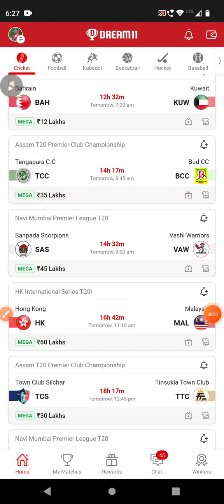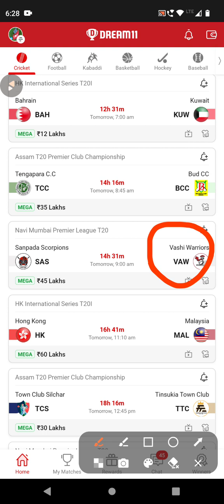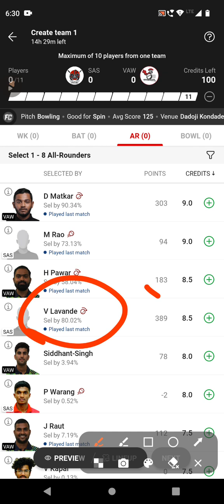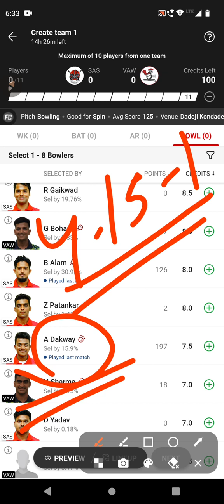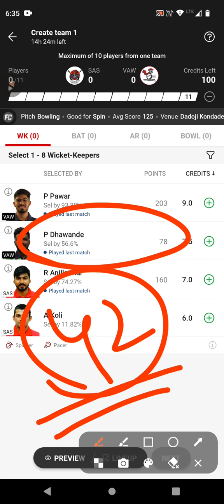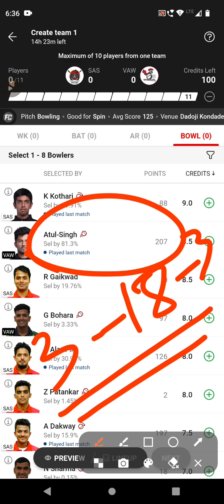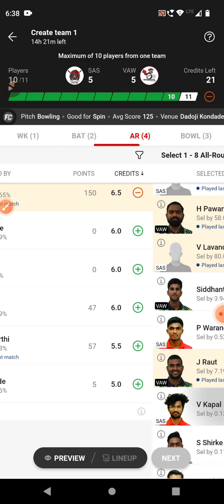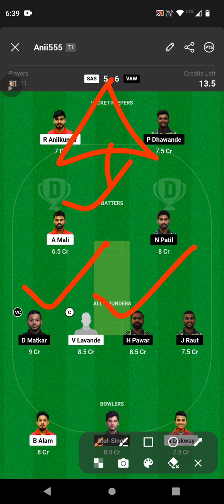SAS VS VAW DREAM11 TEAM | NAVI MUMBAI T20 | FULL STATS & ANALYSIS | DREAM11 GL & SL TEAM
1.This analysis is based on my understanding, knowledge and instinct. While selecting your team, consider the points mentioned and make your own decision.

2.Dream11 takes great care to comply with all central and state legislation in India to ensure that users are fully protected.Dream11 constitue a 'game of mere risk, which makes the dream11 game exempt from the provisions of the Public Gambling Act, 1867(PGA) Dream11 is a legitimate business activity protected under article 19(Dg)of the constitution of India.'

3.''This game involves an element of financial risk and may be addictive, please play responsibly and at your own risk."